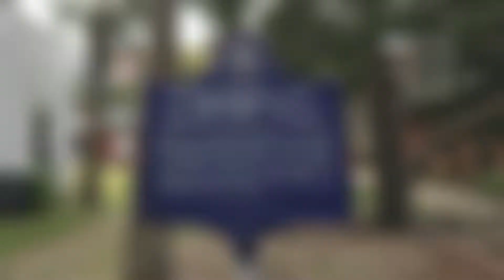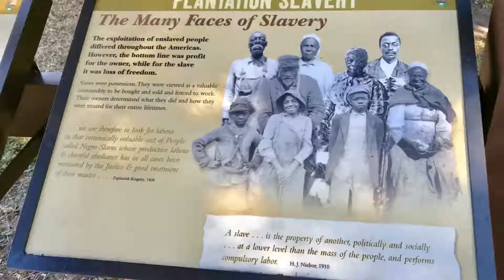Trip to Amelia Island, Florida.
Trip to Amelia Island Florida November 2017